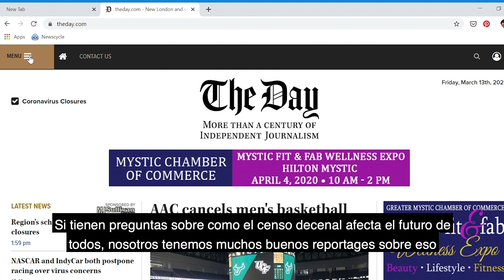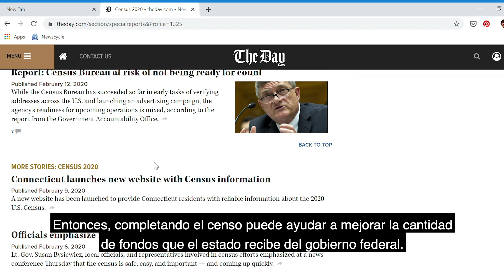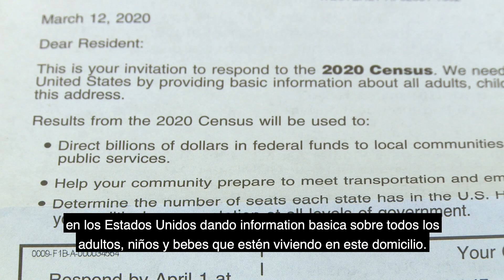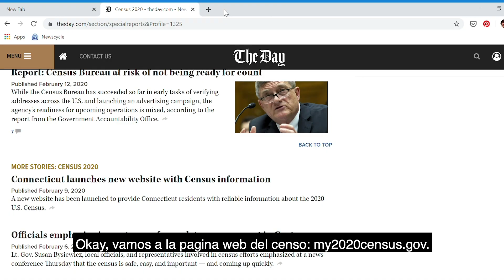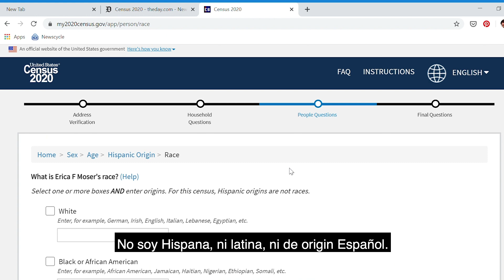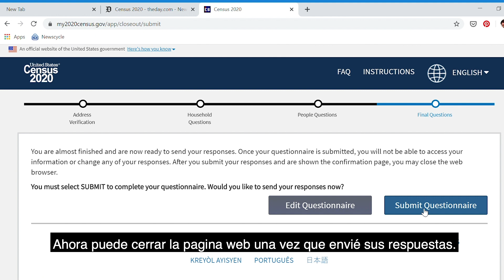Como completar el censo por el internet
La periodista Erica Moser les enseñará como completar el censo por la pagina web